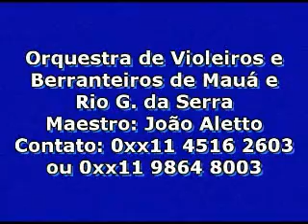Orquestra de Violeiros e Berranteiros de Mauá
Homenagem aos Tios do Maestro João Aletto, parte I, cidade de Brigadeiro Tobias.